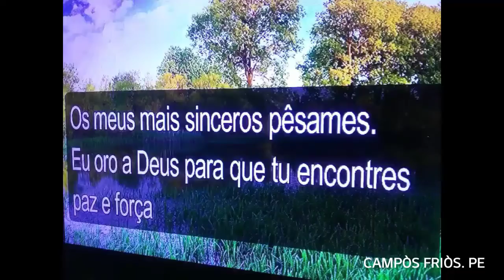MÈU QUERIDO PÀE FIM O NÒSSO À DEUS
MAKÀNY SÀMARA CAITANO